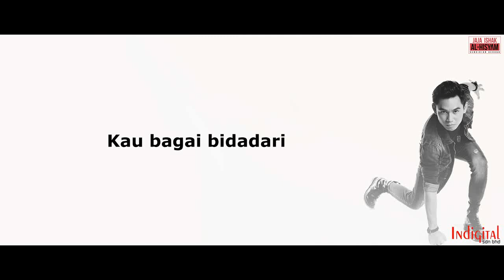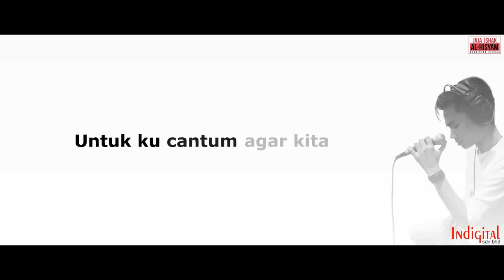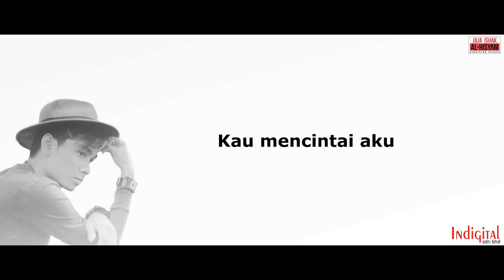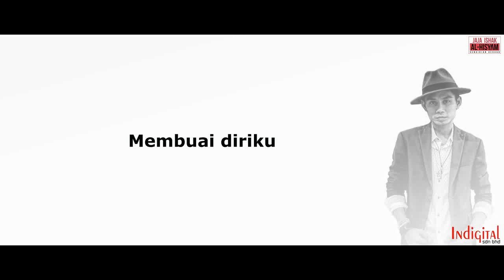Zarif Kamil - Khalisya (Official Lyric Video)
Official Lyric Video from Zarif Kamil – ‘Khalisya’

Indigital is a Malaysian music content provider company managing the A&R and PR of over 80 local bands & artists. Our artists include Dayang Nurfaizah, Dafi, Sandra, Sarah Fazny, Alvin Chong, Fareez, and many more.